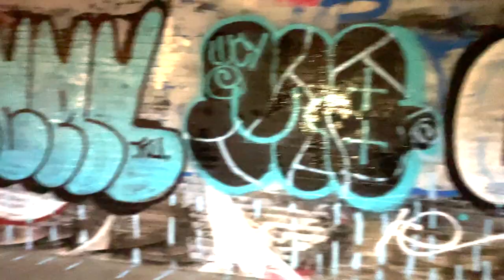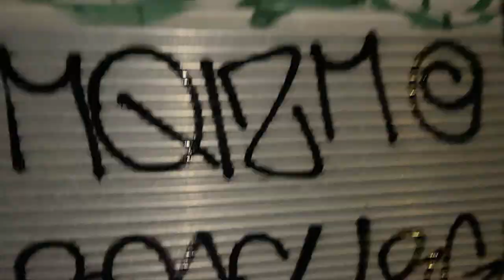Respected Graff Names